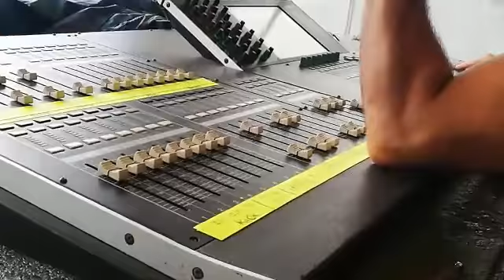Prueba de sonido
Prueba de sonido para el festival Grita Rock 2018 con Rafael Benavides como Sonidista